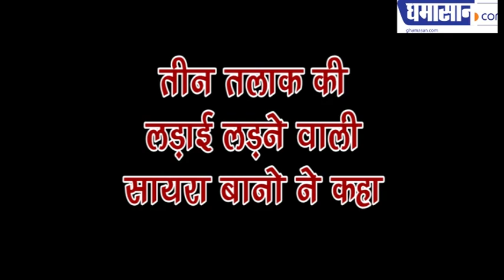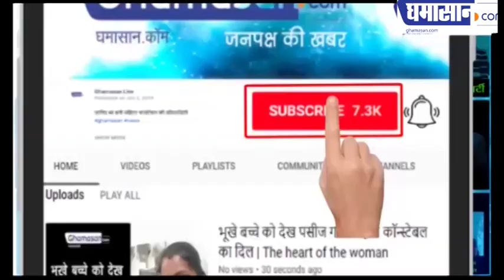क्या Triple Talaq जलती चिता के समान था | Triple Talaq News | Ghamasan Live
Triple Talaq की लड़ाई लड़ने वाली सायरा बानो ने कहा